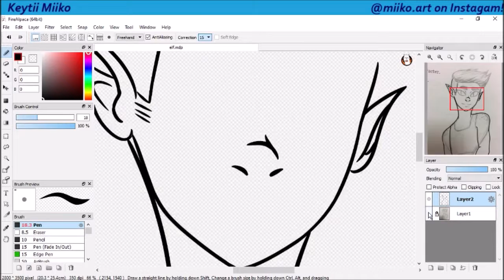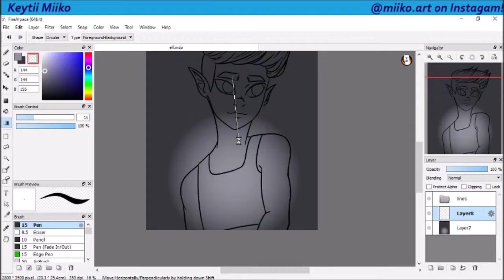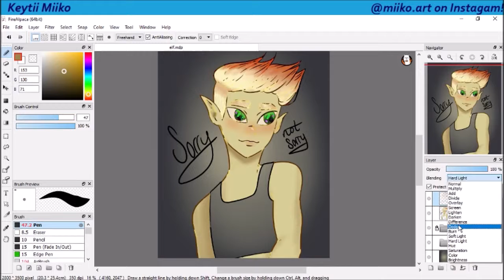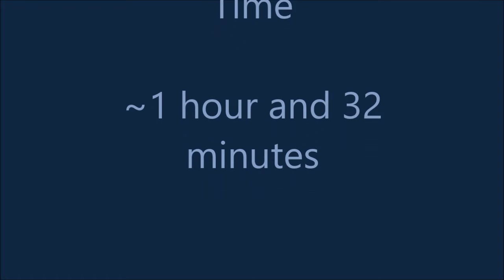Elf-My Mess [Speedpaint]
Just a mess, but I wanted to upload video for you guys!

Programs: FireAlpaca, Photoshop

Recording Software: OBS Studio

Actual Time: 1 hour, 32 minutes